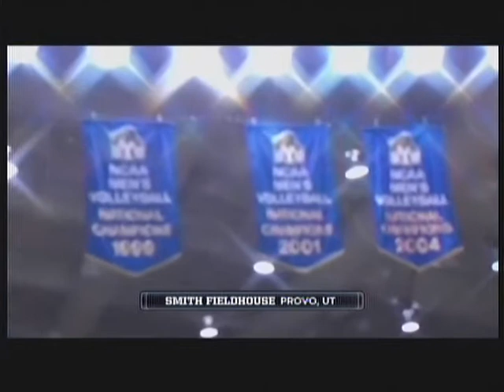Hawai'i Warrior Volleyball 2011 - #8 Hawai'i @ #3 BYU (Part 1 of 5)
The University of Hawai'i men's volleyball team took No. 3 Brigham Young to the limit before falling in five, Friday night in the Mountain Pacific Sports Federation match at Smith Fieldhouse. Set scores were 25-19, 26-28, 23-25, 25-23, and 15-13.